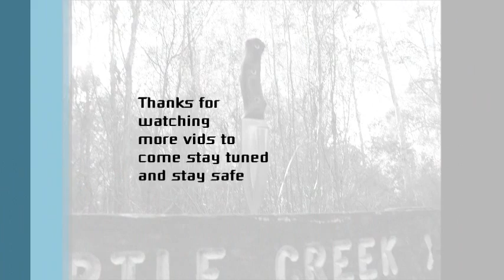The Return Video day hike and Ramblings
My return vid and some rambling up in the bushland.  Big thanks to all my friends and subs (new and old)